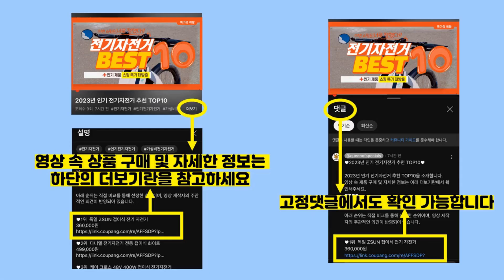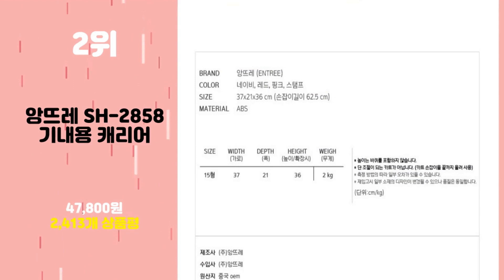2023년 가성비 미니캐리어 추천 TOP10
2023년 인기 미니캐리어 추천 TOP10을 소개합니다.

♥10위   믹시 삐삐 미니캐리어 M9263  [  97,760원  ]

♥9위   다이아 감성 여행 캐리어 18인치 미니 캐리어  [  47,900원  ]

♥8위   기내용 미니 캐리어 45.72cm 35.56cm 세트 레디백 기내반입 승무원 소형 여행용캐리어  [  69,500원  ]

♥7위   더블유컴퍼니 클래식 미니 캐리어백  [  17,300원  ]

♥6위   카라반 프리미엄 비지니스 기내용 캐리어 미니하드캐리어 노트북겸 출장용 soy777  [  47,700원  ]

♥5위   에이슨 미니 라운드 기내용 캐리어  [  68,700원  ]

♥4위   미니 캐리어 기내용 소형 여행 가방 세꾸미대행  [  44,800원  ]

♥3위   아이프라브 미니 여행용 캐리어 MK-7107  [  67,800원  ]

♥2위   앙뜨레 SH-2858 기내용 캐리어  [  47,800원  ]

♥1위   TRACKER 마카론15 기내용 하드 캐리어  [  51,330원  ]